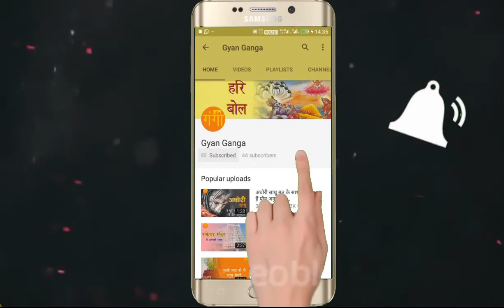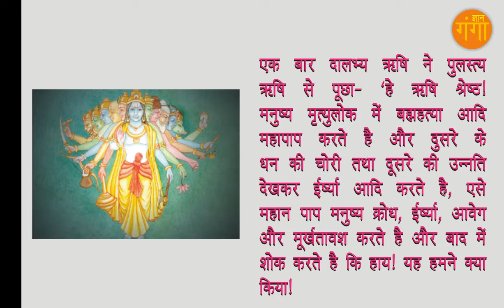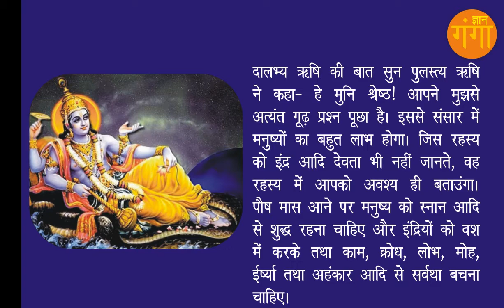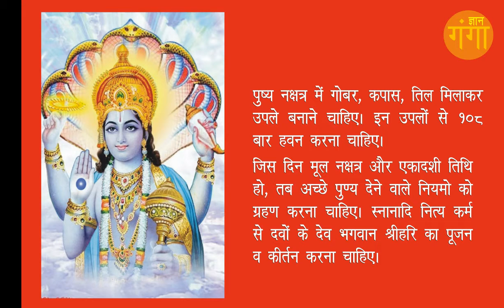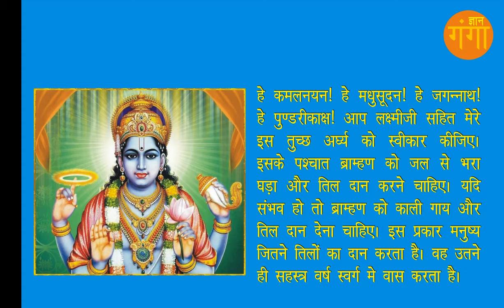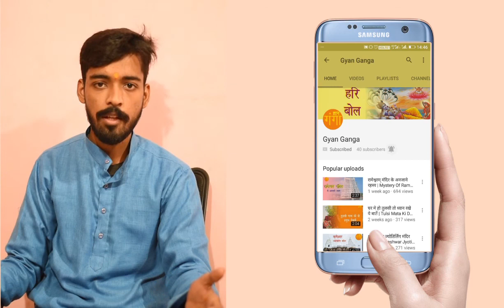Shattila Ekadashi Vrat Vidhi | षटतिला एकादशी व्रत का विधि विधान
इस विडीयो में षटतिला एकादशी व्रत का विधि विधान दिया गया है
अगर आप इस विडीयो में दी गई जानकारी से संतुष्ट हैं और अगर आपको यह विडीयो अच्छा लगे तो ज्यादा से ज्यादा शेयर करें और ज्ञान गंगा यूट्युब चेनल को Subscribe करे